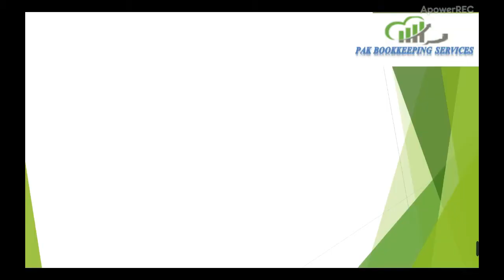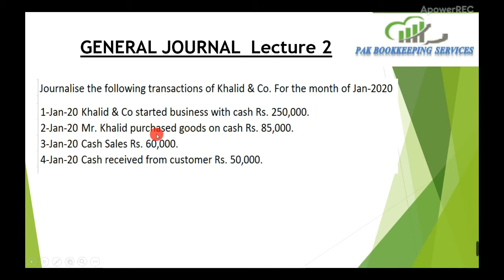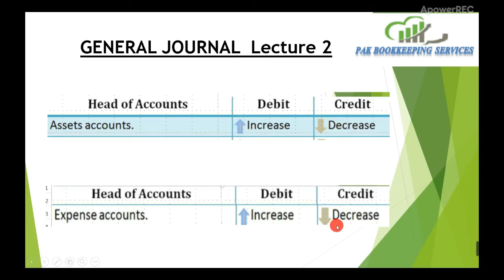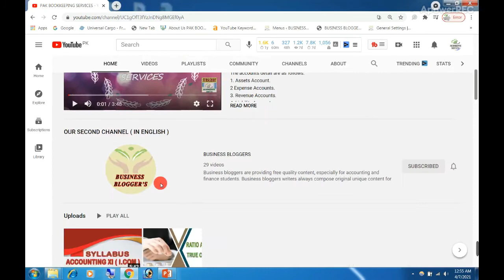General Journal For I.Com Part 1 Lecture 2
We have discussed the 2nd lecture of general journal for I.Com 1st year students.  In this general journal lecture we have record some transactions in general journal format.